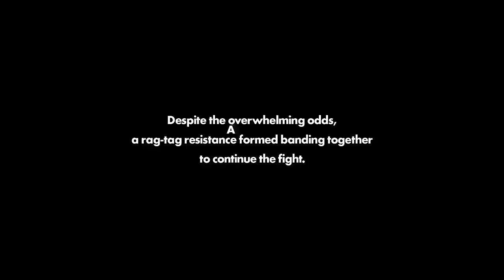Sonic Forces Gameplay Walkthrough Part 1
Sonic Forces playing as sonic